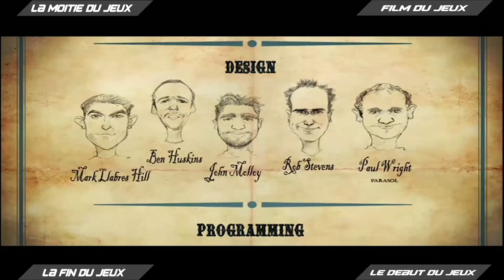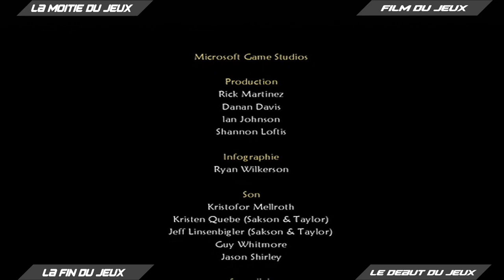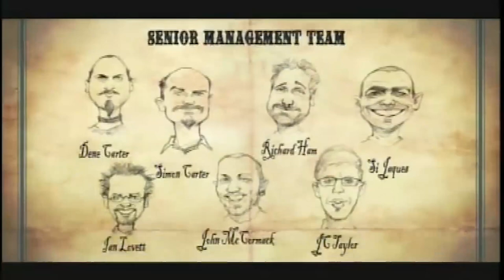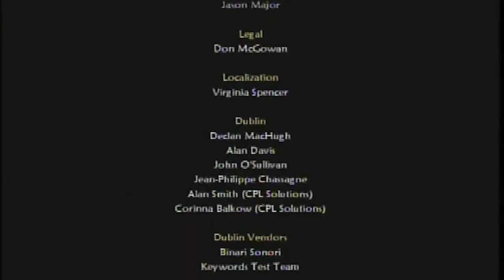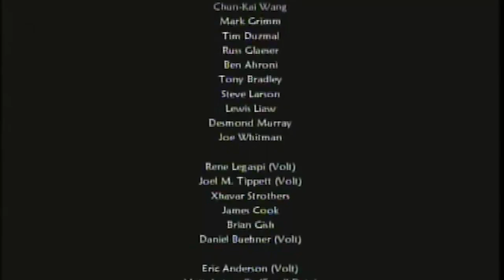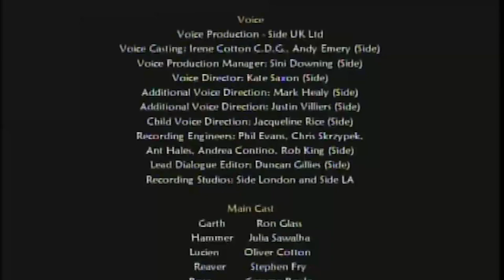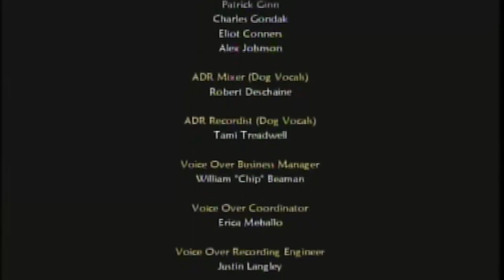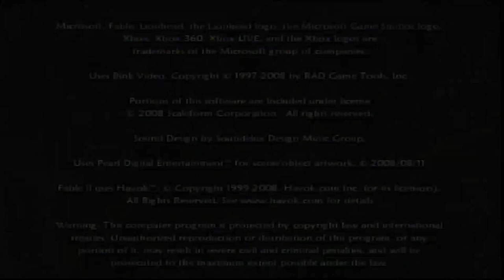[Let's Play] Fable II #13 Ep Finale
Hey bien,salut tous le monde dans cette vidéo,ont se retrouve pour une séries de [let's play] de jeux vidéos, ainsi que quelques fois dés tutoriels. et bien plus encore, pour ne ratez aucune vidéos n'hésitez pas a vous abonnez et a cliquez sur la cloche de notification.

si vous désirez plus d'informations concernant une de mes vidéos n'hésitez pas.

Social

Bluesky : @dylan9941

Mastodon : @dylan9941

Me faire un dons pour me soutenir et avoir une dédicasse au générique pour les 2x prochaines vidéos. (2/4 Vidéos pour le mois en cours a la date de votre dons).

(4x Vidéos sont disponible chaques mois, il vous est possible d'obtenir une dédicasse pour un durée de deux semaines sur mes deux prochaine vidéos, donc soit 2 fois).

Credit :

Workout Dubstep
DAGAVAQ
Kalide & Peter Kiemann - Forever (ft Bianca)
OST Biomutant main theme